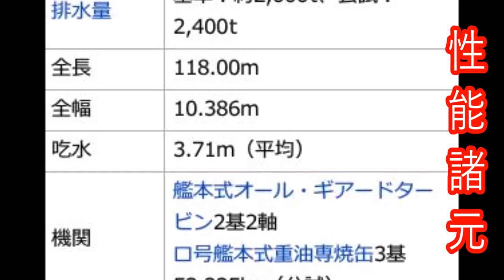艦これ 荒潮駆逐艦が人気だが軍事力や性能は⁉艦隊コレクション‼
荒潮は、大日本帝国海軍の駆逐艦。一等駆逐艦朝潮型の4番艦である。艦名は海上自衛隊の潜水艦に継承された
□音楽素材
魔王魂
□引用